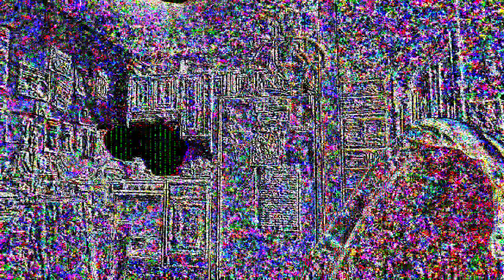[EPILEPSY WARNING] Movie 23 05 23 20h11m10s *Photosensitivity Warning*